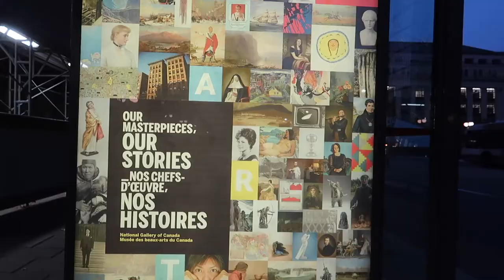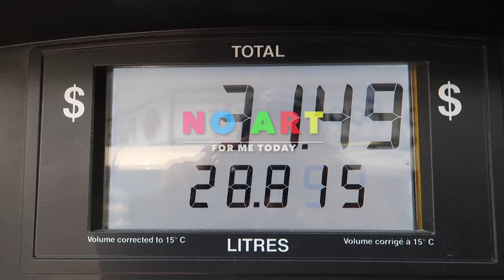EIN HANNES IN KANADA - OTTAWA SPECIAL (with optional English subtitles)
This video is about another guy traveling across Canada while living in his van and talking into his camera, mostly in German. Most of the short videos that form the episodes were not intended to be published and might contain little information about the places I travel through. That's why I also created a blog completely in German.

The cameras used in this video are a Canon G7X Mark II and a Panasonic DMC-GX80.